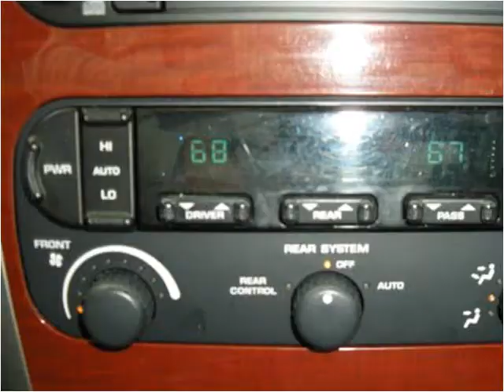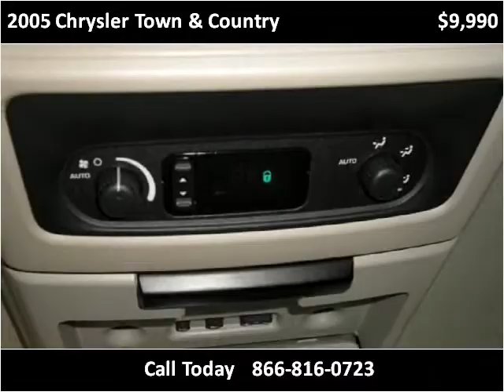2005 Chrysler Town & Country Used Cars Lancaster PA